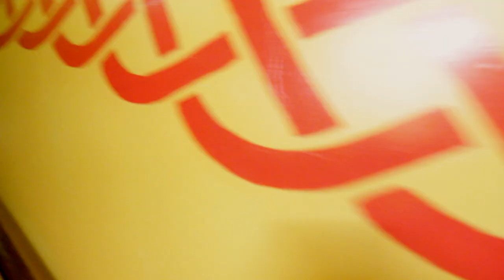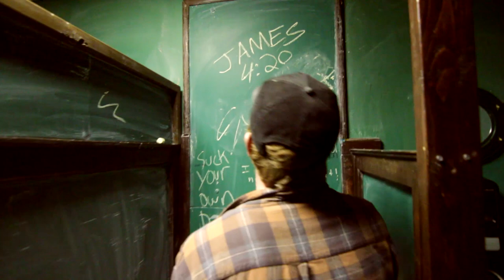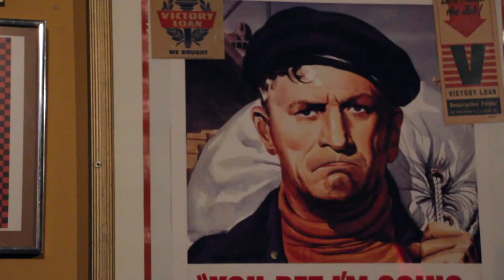Rick McLean - St. James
"St. James" by Rick McLean from 'Coupla Focal" (EP)

Directed/edited by Rick McLean
(with camera help from Ian Vincent and Jacob Swanson)